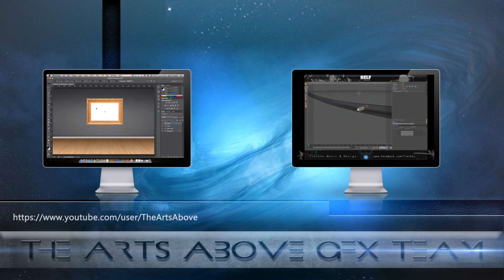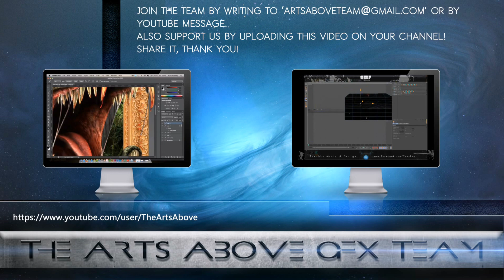The Arts Above - GFX Team Join NOW!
Fusion FXs - Part of Arts Above Network.